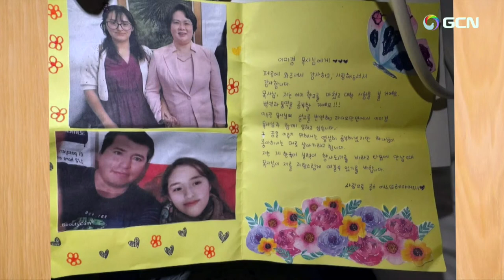"中)《信心里的爱》「信仰にあって一つの愛」イ・ミギョン牧師.2024.5.22.水曜礼拝🌿 /Pastor Mikyung Lee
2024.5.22/ Manmin Central Church /Pastor Mikyung Lee/
 周三礼拜 李美京牧师🌿《信心里的爱》🌿
- Wednesday Service 7:00 PM on Wed. (GMT +9)
Sermon Title: "Love united in faith"
▶▶★→水曜礼拝・午後7時 ✅   マンミン中央聖潔教会　イ・ミギョン牧師のメッセージ
▶聖書 路加福音 3:32-35 📜
32. 大卫是耶西的儿子，耶西是俄备得的儿子，俄备得是波阿斯的儿子，波阿斯是撒门的儿子，撒门是拿顺的儿子，
33. 拿顺是亚米拿达的儿子，亚米拿达是亚兰的儿子，亚兰是希斯仑的儿子，希斯仑是法勒斯的儿子，法勒斯是犹大的儿子，
34. 犹大是雅各的儿子，雅各是以撒的儿子，以撒是亚伯拉罕的儿子，亚伯拉罕是他拉的儿子，他拉是拿鹤的儿子，
35. 拿鹤是西鹿的儿子，西鹿是拉吴的儿子，拉吴是法勒的儿子，法勒是希伯的儿子，希伯是沙拉的儿子，
▶【礼拜直播时间】📜
主日大礼拜 11：30
主日晚礼拜 15：00
周三礼拜 19：00
周五礼拜 23：00
但以理祷告会 21：00 - 23：00